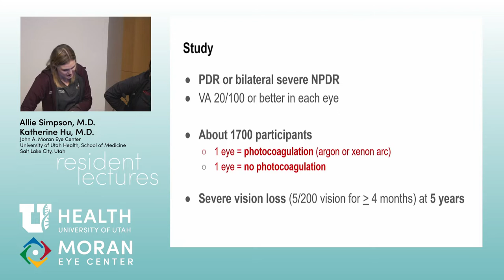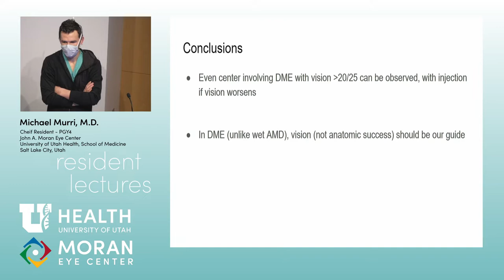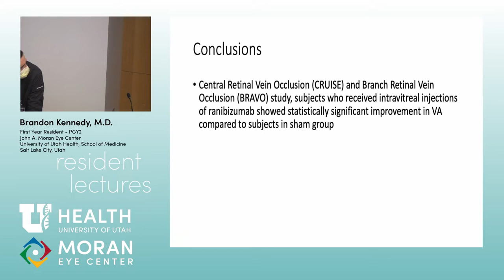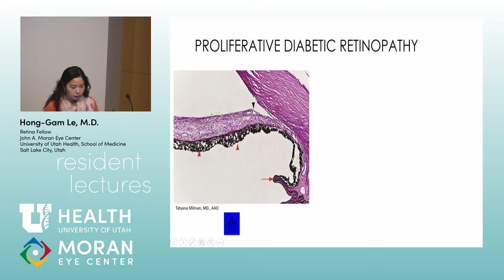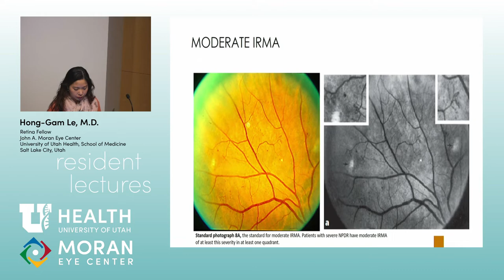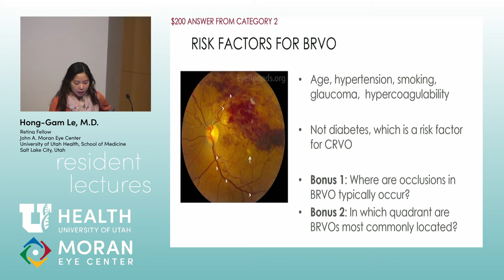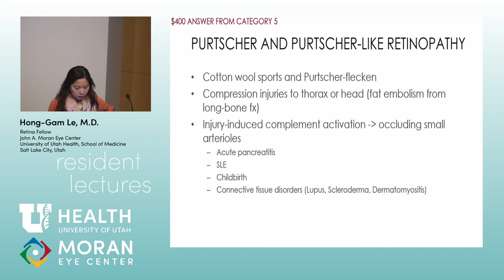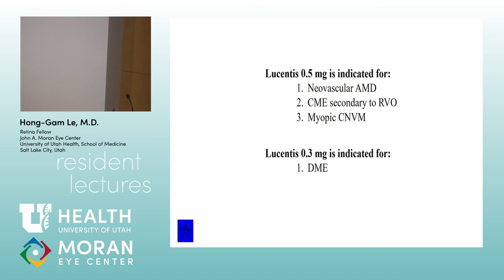Diabetic Retinopathy and Retinal Vascular Diseases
Title: Diabetic Retinopathy and Retinal Vascular Diseases
Authors: Hong-Gam Le, MD; Allie Simpson, MD; Katherine Hu, MD; Anthony Mai, MD; Cole Swiston, MD; Michael Murri, MD; Lydia Sauer, MD; Brandon Kennedy, MD
Date: 10/22/2021